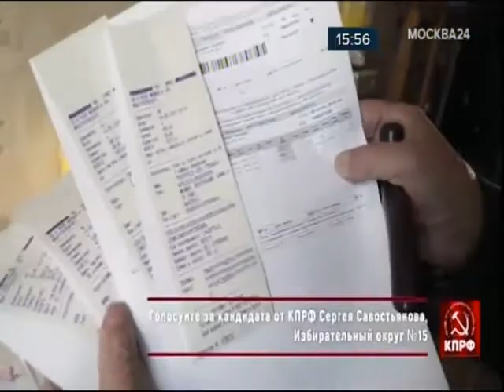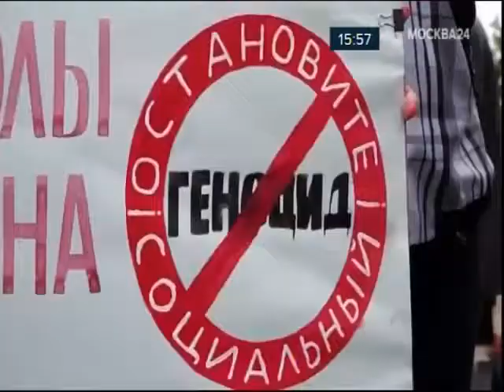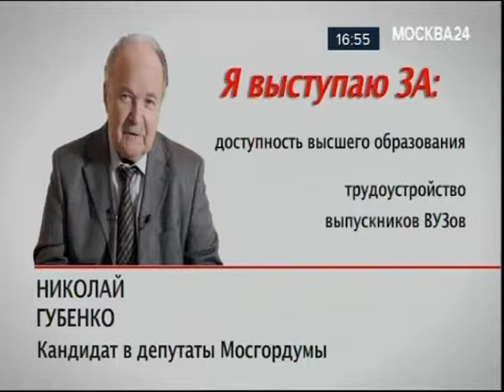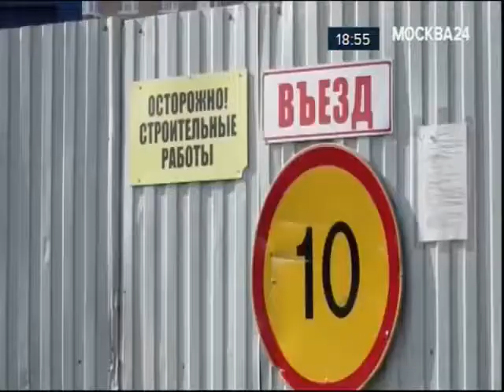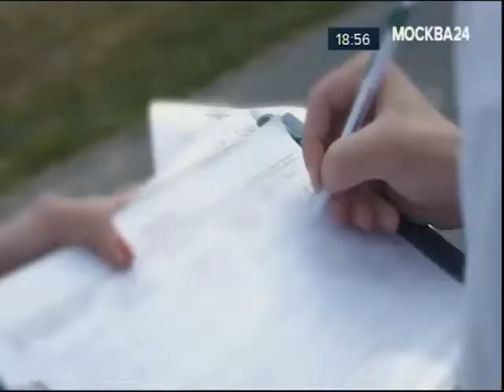Политическая реклама. Выборы в Московскую городскую думу (Москва 24, 14.08.2019)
Подборка политической рекламы кандидатов в Московскую городскую думу.

0:00 - Избирательный округ №14 [Николай Александров (Коммунисты России), Евгений Стёпкин (ЛДПР), Георгий Фёдоров (Справедливая Россия), Сергей Цукасов (самовыдвижение, поддержан КПРФ)]
3:31 - Избирательный округ №15 [Алексей Кустов (ЛДПР), Сергей Савостьянов (КПРФ)], социальная реклама
6:06 - Избирательный округ №37 [Николай Губенко (КПРФ), Александр Романович (Справедливая Россия), Юрий Максимов (ЛДПР)]
8:51 - Избирательный округ №8 [Василий Власов (ЛДПР), Дарья Беседина (самовыдвижение, ближе к Яблоку), Ольга Панина (Справедливая Россия)]
12:04 - Избирательный округ №11 [Александр Лучин (Справедливая Россия), Николай Зубрилин (КПРФ), Евгений Рыбин (ЛДПР), Евгений Нифантьев (самовыдвижение, ближе к Единой России)]